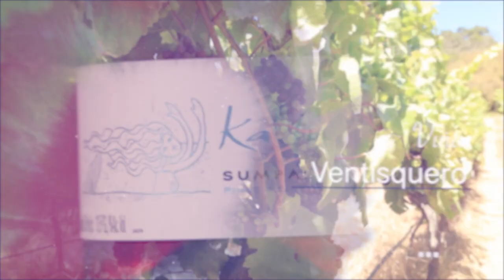SPOT INVITACIÓN VENDIMIA SAN JUAN 2023